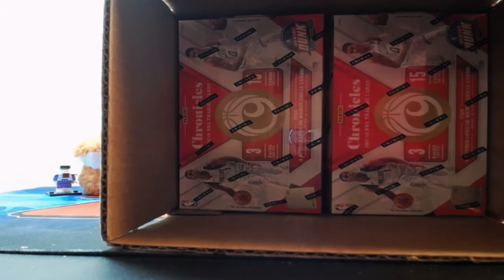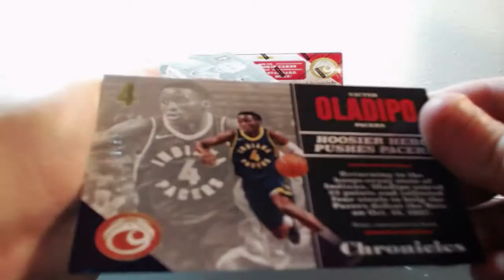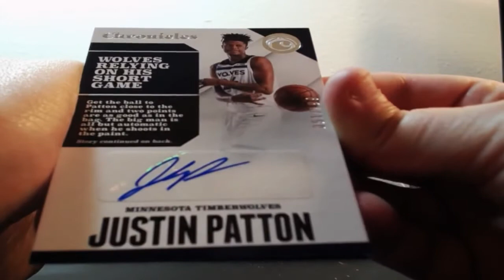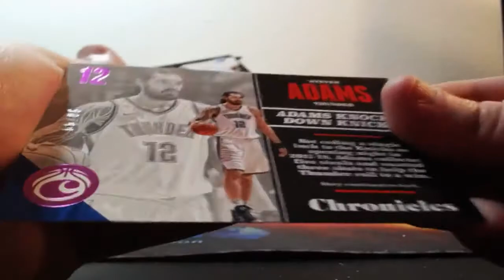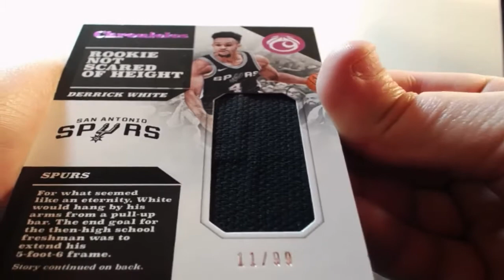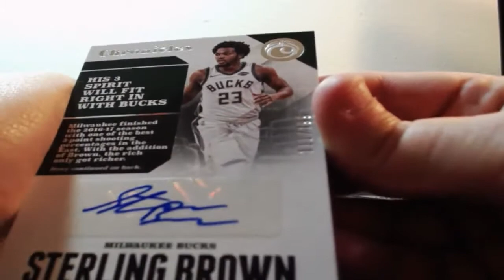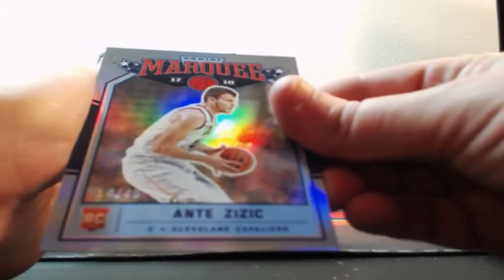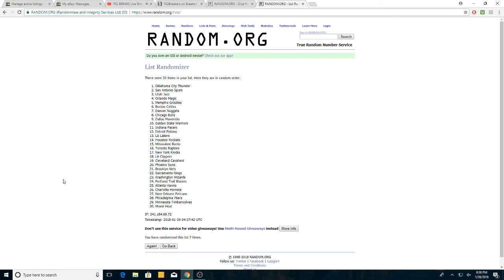01-28-2018 2017-18 Panini Chronicles Basketball 5 Box 1/2 Case Break PATCH AUTO MOJO!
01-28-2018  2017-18 Panini Chronicles Basketball 5 Box 1/2 Case Break  PATCH AUTO MOJO!